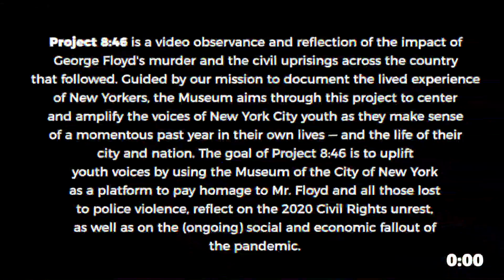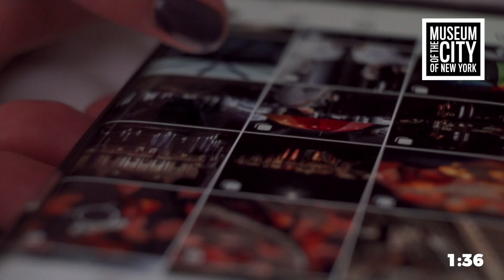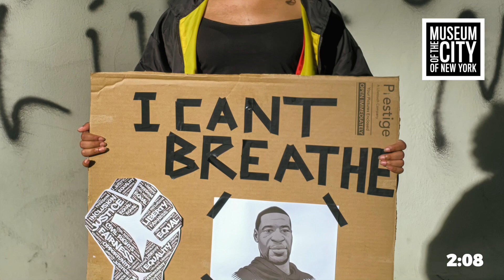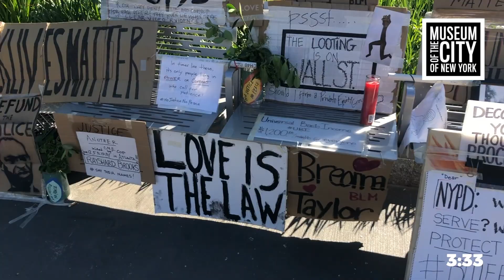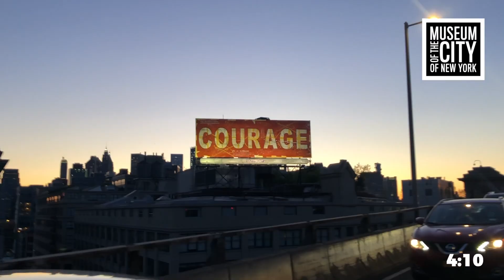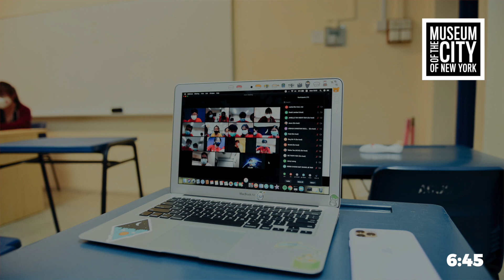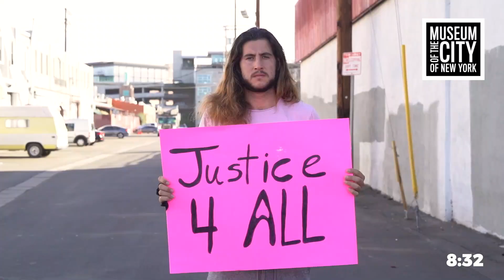Project 8:46: Reflections by NYC Youth on the Civil Uprisings of 2020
Project 8:46 is a video observance and reflection of the impact of George Floyd's murder and the civil uprisings across the country that followed. Guided by our mission to document the lived experience of New Yorkers, the Museum aims through this project to center and amplify the voices of young New Yorkers as they make sense of a momentous past year in their own lives—and the life of their city and nation.